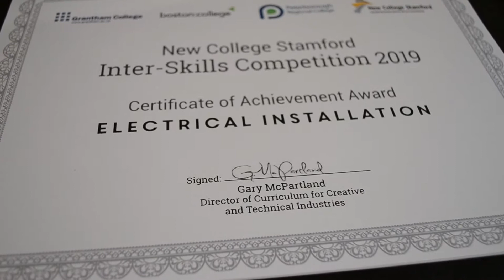Construction Inter-College Skills Competition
A short video showing the students that took part in the Construction Inter-College Skills Competition.